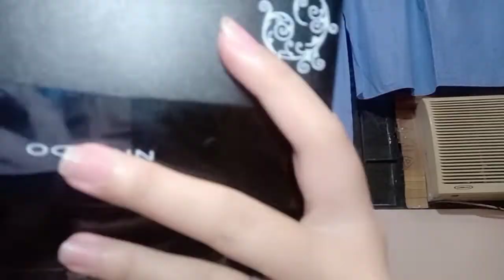5 Color Eyeshadow Make-Up Tutorial.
5 Color Eyeshadow Make-up Tutorial|Nichido True Color Pallette | April Joy Sumalde